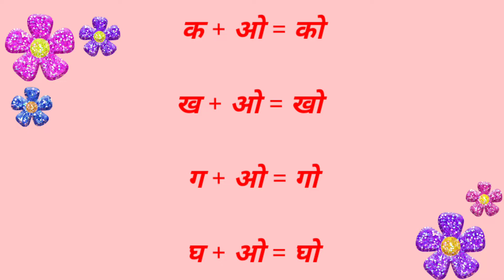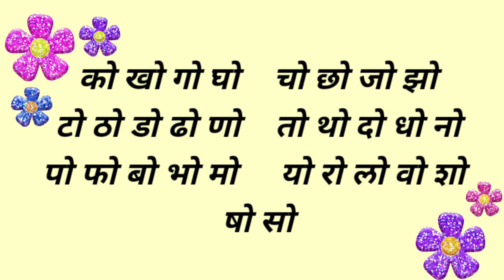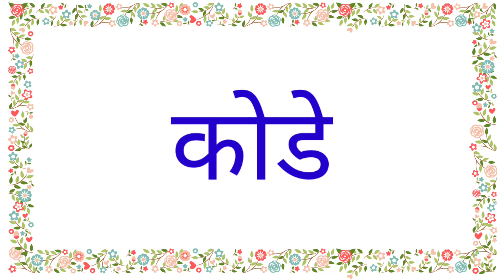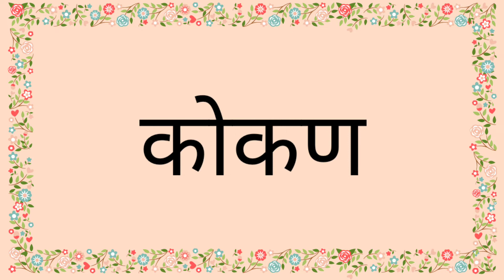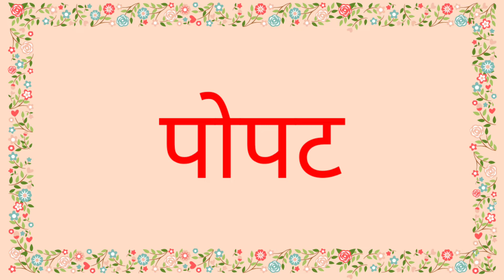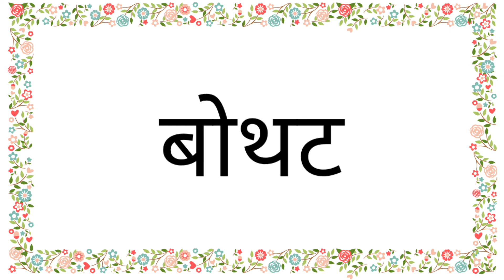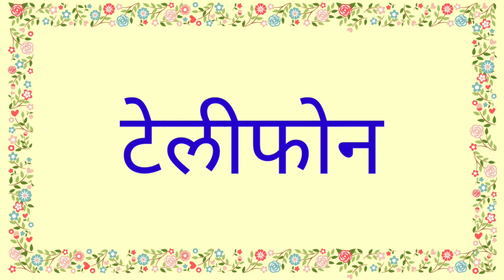एक काना एक मात्रा असलेले शब्द/Ek Kana Ek Matra Shabd/मराठी वाचण्यासाठी शब्द#RevatiWanve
एक काना एक मात्रा असलेले शब्द/ओ मात्रा असलेले शब्द/मराठी वाचण्यासाठी शब्द#RevatiWanve

या व्हिडिओमध्ये एक काना एक मात्रा असलेले शब्द वाचण्यासाठी भरपूर शब्द देण्यात आलेले

मराठी वाचनाच्या सरावासाठी भरपूर शब्द